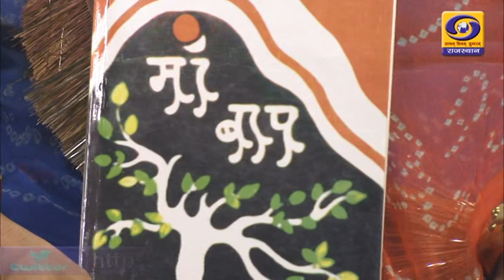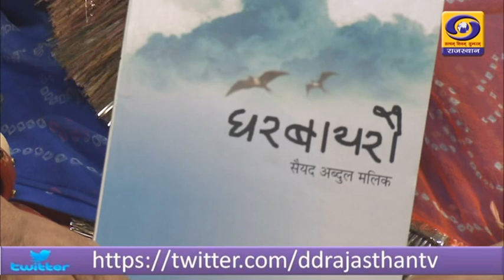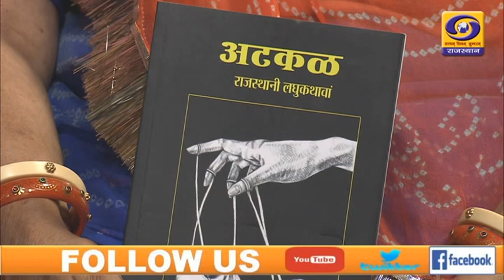MARUDHARA -SIRJAN YATRA DD RAJASTHAN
MARUDHARA - GHANSHYAM NATH KACHHAVAHA KI SIRJAN YATRA